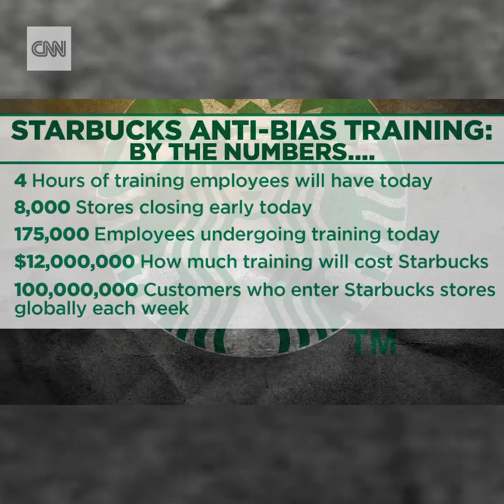CNN News - About 8,000 Starbucks locations around the US are...